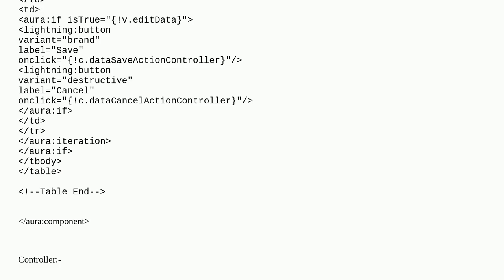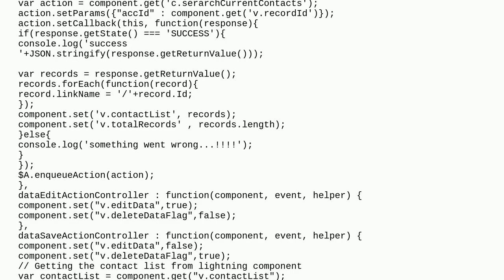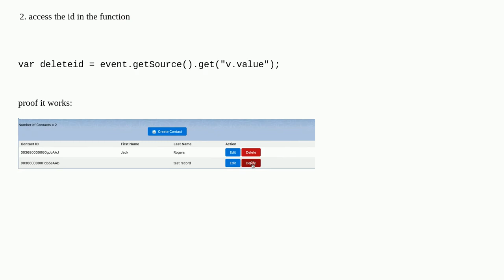Rows are NOT Delete in Table in Aura component?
A special thanks goes out to the community

  apex lightning-aura-components aura